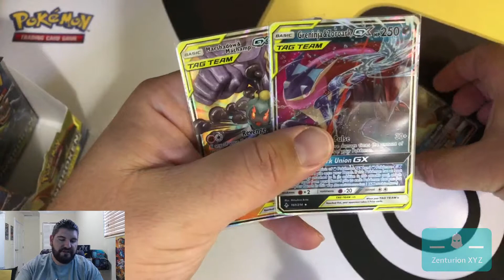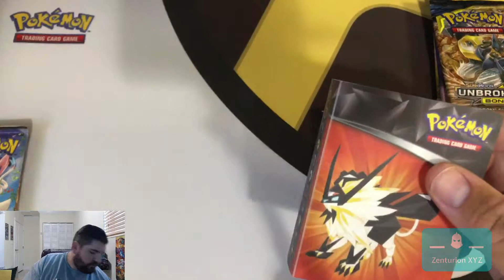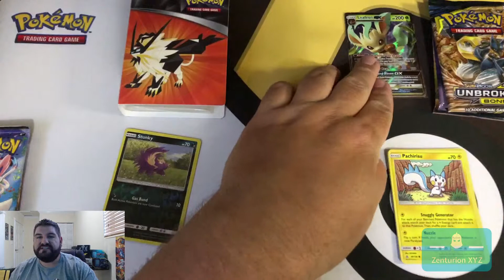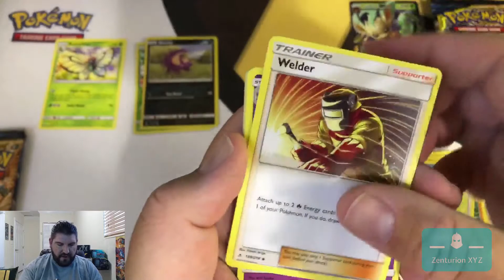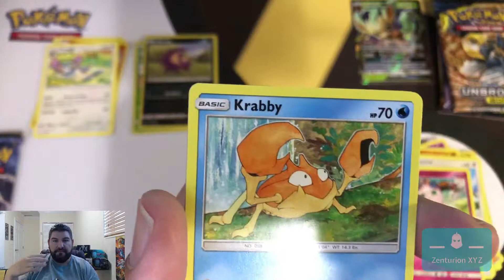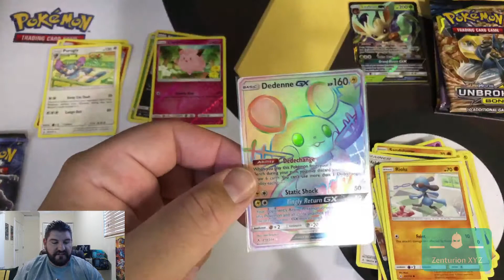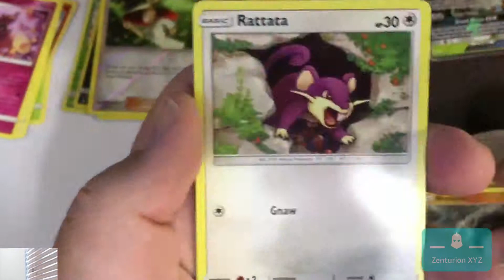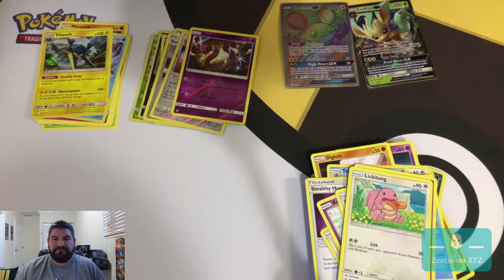More Unbroken Bonds! Pokemon TCG Booster Pack opening.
We continue opening  Pokemon TCG Unbroken Bonds from a booster box!

ALREADY??? + 3 Part Series of Japanese Pokemon Cards Opening!"
Looking to buy Vintage Booster Packs, Graded Cards, or Singles? Swing by my website, and hopefully Zen XYZ TCG Online has what you need!